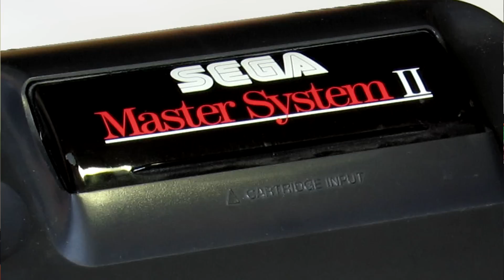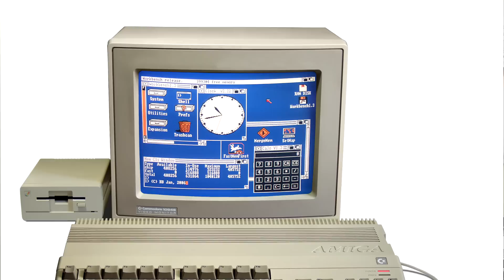Memories of a UK Retro Gamer - Part 1 - First Console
RetroGaming TheGamesShed Documentary - A series of videos in which we ask a bunch of awesome UK based YouTubers questions to spark a whole load of Retro Gaming nostalgia.

Thanks to everyone involved and Big thanks to everyone for your patience!!

YouTubers Involved:

Steve Benway - YouTube.com/SteveBenway
James AKA Easter Egg Hunter - YouTube.com/chipsturs
Leila from Girlfriend VS - YouTube.com/girlfriendvs
Mark & Jamie from The Games Shed - YouTube.com/TheGamesShed
Chris Ashankt - YouTube.com/ChrisHeeney84
Chris AKA NovaBug - YouTube.com/Novabug
Scott Tumilty - YouTube.com/Scottplaysbadgames
Karl AKA Woodlin37 - YouTube.com/Woodlin37
Daniel AKA Ehrgeiz - YouTube.com/TheEhrgeiz1
Matt & Raff from The Game Show (Coming soon) - YouTube.com/TheGameshowuk